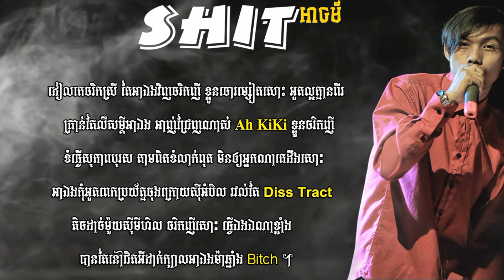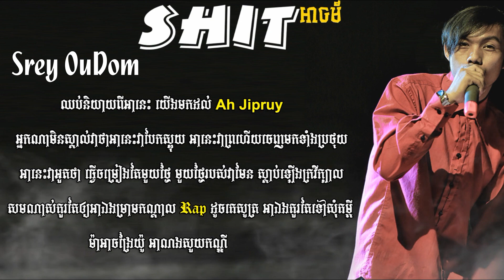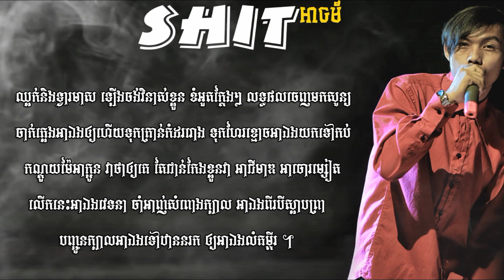ភ្លេចសុទ្ធ​ - អាអាចម៍ l Ah Shit l - Dymey CAMBO - [ OFFICIAL AUDIO LYRICS ] 100%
ភ្លេចសុទ្ធ​ - អាអាចម៍ l Ah Shit l - Dymey CAMBO